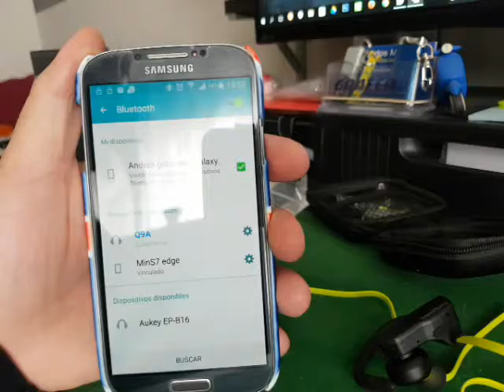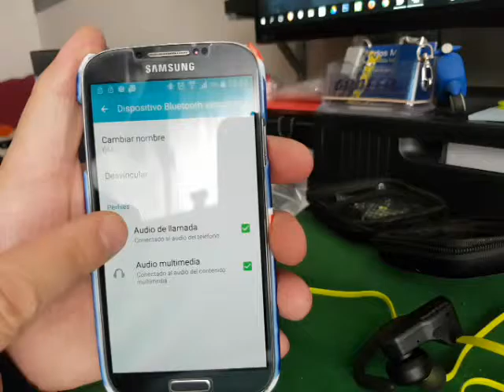Auriculares Soundpeats deportivos Bluetooth